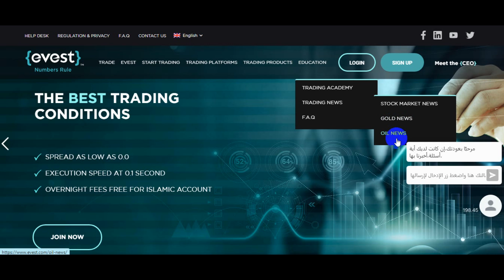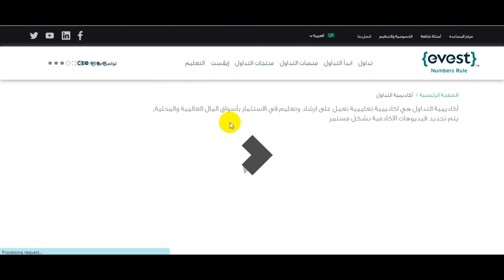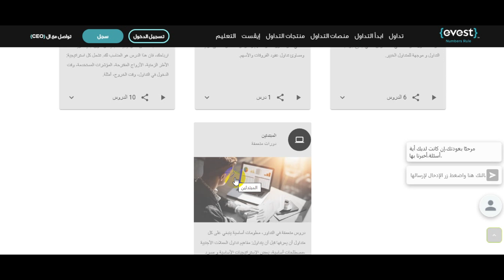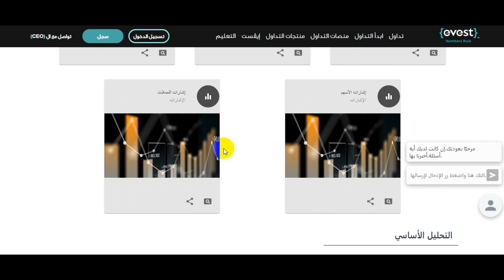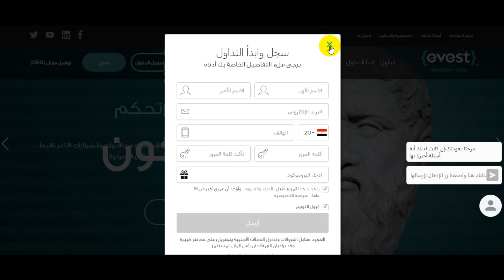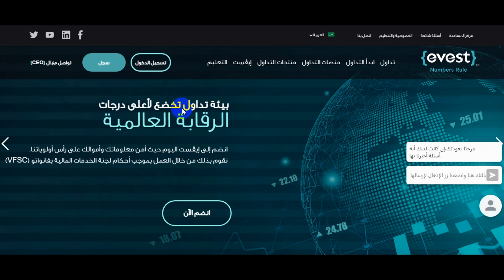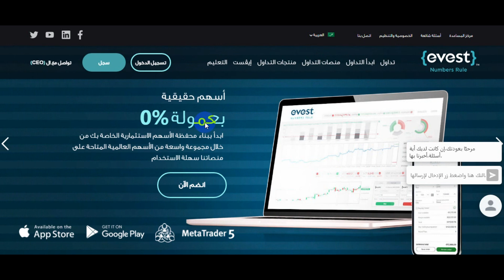تعلم اساسيات التداول واربح 150 دولار مجانا من موقع evest 😉✔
شرح موقع evest افضل مواقع التداول والربح من الانترنت يمكنك من خلالة تعلم التداول واساسيات الربح من الانترنت
ابدا تداول سهم تيسلا اليوم مع ايفست
تداول اشهر الاسهم العالمية بمنصة Evest مع بونص 20% ترحيبى
شرح موقع ايفيست وافضل طرق الربح من الانترنت وتعلم التداول والربح من التداول بدون مجهود عبر موقع ايفيست
بعد هذا الفيديو ستدرك كيفية الربح من الانترنت عبر الاستثمار في افضل مواقع التداول